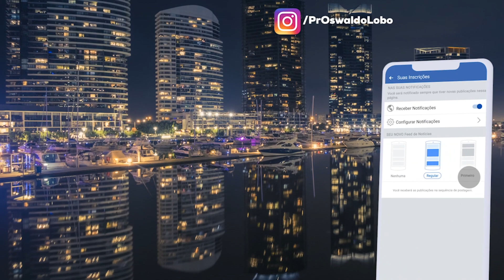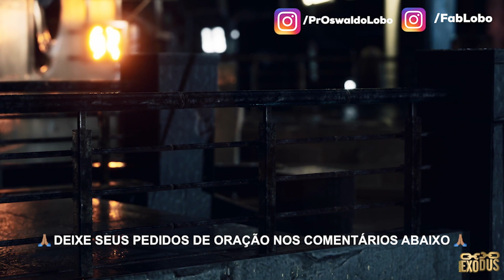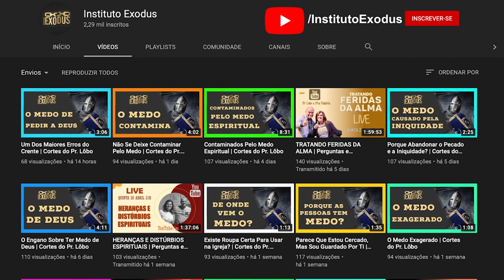MOBILIZANDO-SE NA GUERRA ESPIRITUAL - Oração Da Noite de Hoje